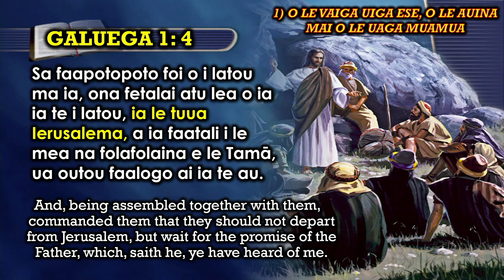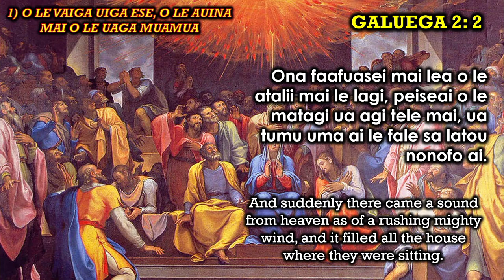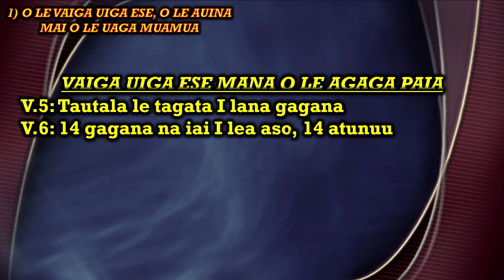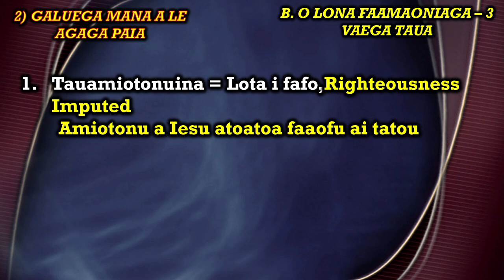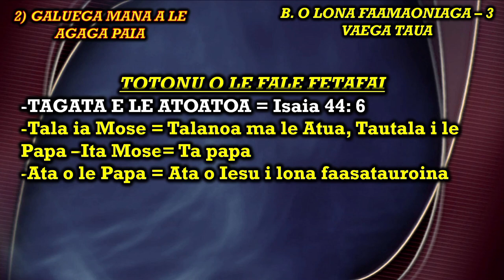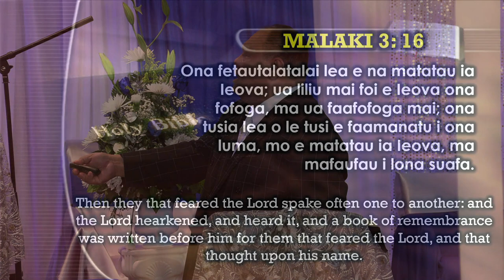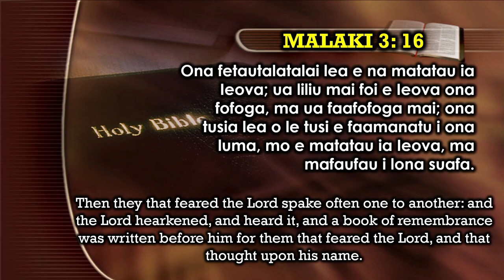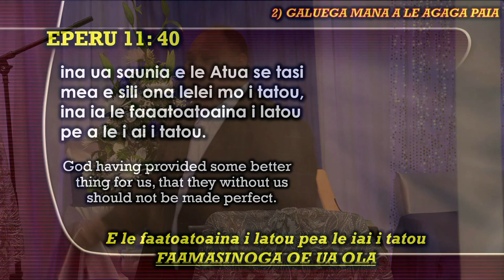SISDAC NW - Feb 2023 Combine | Aoga Sa - Lesona: Pr. Tuisafua Enele Afereti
Northwest Division Official Combine
Sabbath: 02/04/2023

Aoga Sa - Lesona: Pr. Tuisafua Enele Afereti
Ta'ita'i Matagaluega